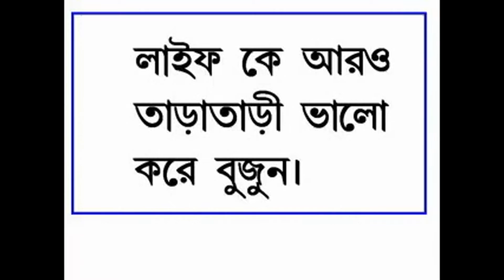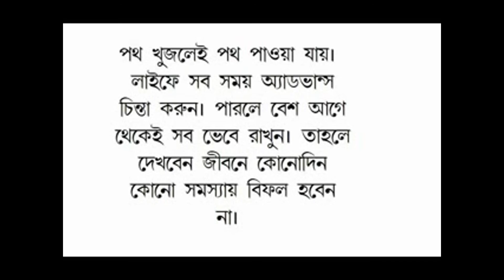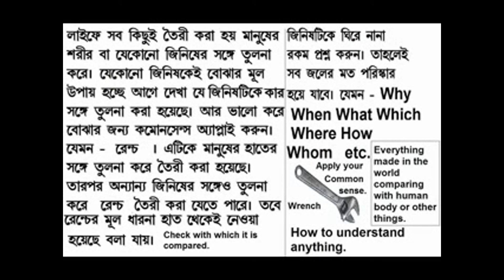Take care of your health and enjoy a song Duet Singer Saqib Ali Pakistani Singer 2010 Best Singer